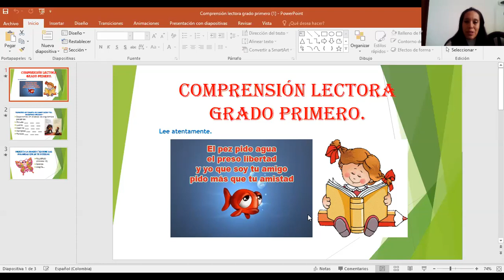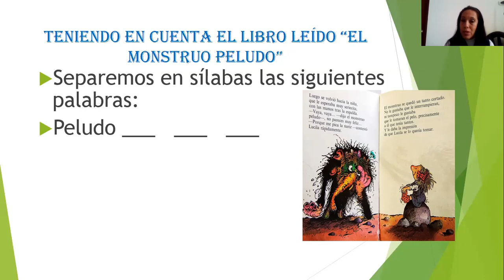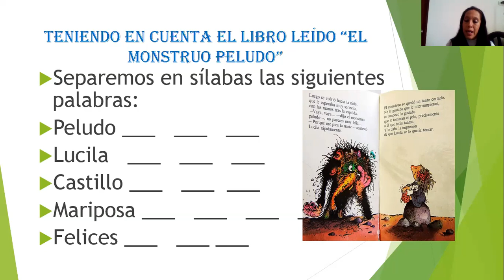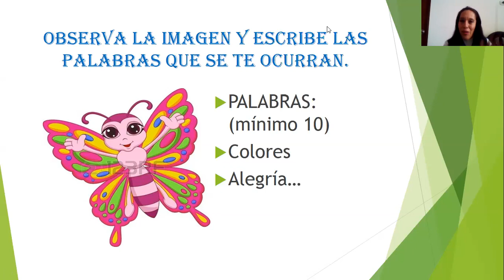GRADO PRIMERO: COMPRENSIÓN LECTORA JUEGO DE PALABRAS.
JUGUEMOS CON LAS PALABRAS.